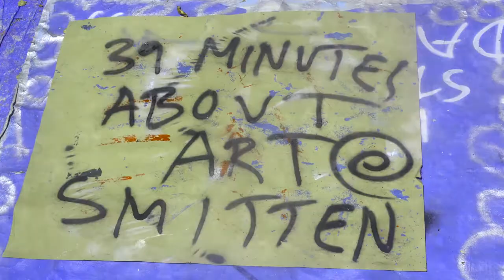39 Minutes About Art Smitten - a conversation - Baer, Cottrell, Padorr (1 of 3)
Hey, We're Making an Art Movie - Baer, Cottrell, Padorr  (1 of 3)  Art Smitten - time traveler and artist of the future is stuck in the future and can't get back - it is up to the sorcerer's apprentices to save his memory and preserve his work.  In one of his last public appearances Smitten appeared with art collector Stephen Edlis in The Price of Everything, an art documentary - when cut out of history he was replaced by Jeff Koons in the film.  A conversation about the text of a new multi media art installation by M.D. Baer